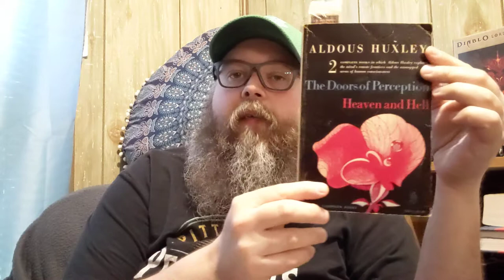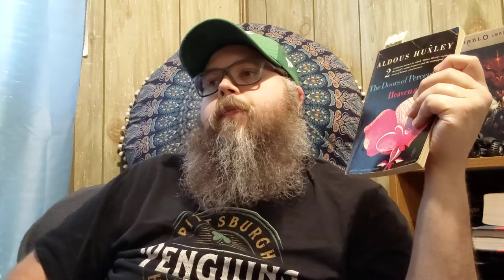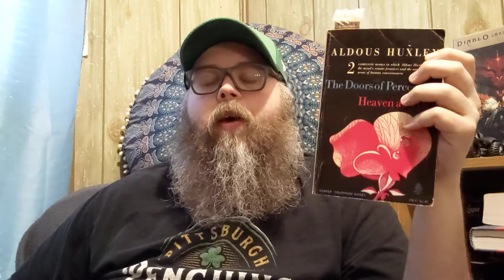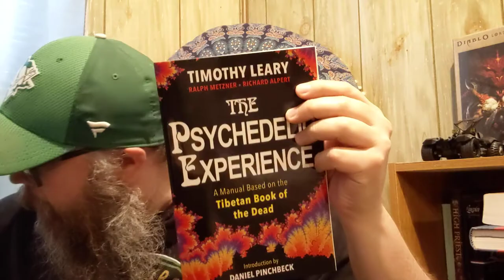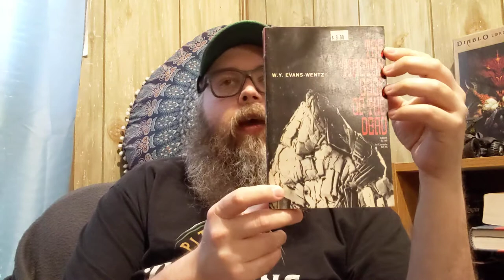The doors of Perception by Aldous Huxley | Booknik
More Aldous Huxley on the channel!

Voxer: Booknik